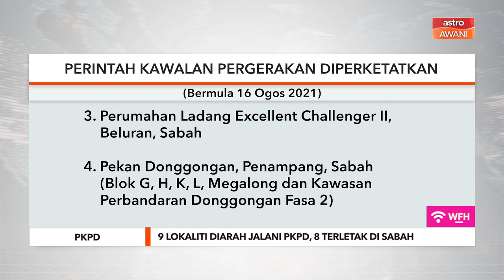PKPD | 9 lokaliti diarah jalani PKPD, 8 terletak di Sabah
Sejumlah sembilan lokaliti diarah menjalani Perintah Kawalan Pergerakan Diperketatkan (PKPD) bermula 16 Ogos ini.
Menteri Kanan Keselamatan, Datuk Seri Hishammuddin Tun Hussein berkata daripada sembilan lokaliti tersebut, lapan lokaliti di Sabah dan satu di Pahang.